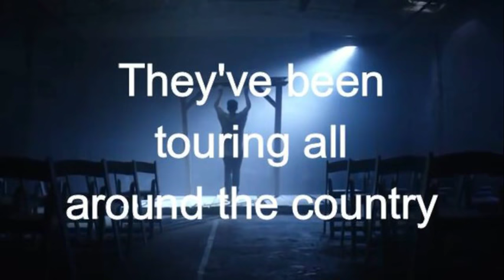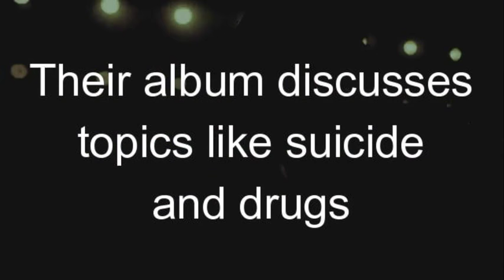Badflower Informational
This video was created for a college class.
All created material and copyright is given to the original owners/creators.
Used entirely for classroom purposes.